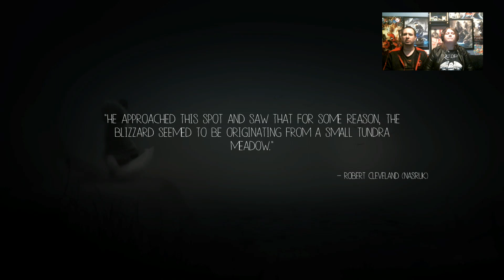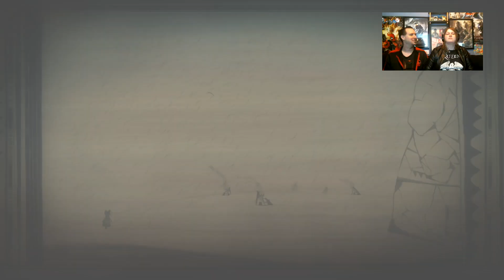Never Alone: Kisima Inŋitchuŋa - FireMoonRose-Play S7: E4: Just Let Me Fall!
A girl meets a fox and they have themselves a journey involving stuff that could only be told in stories of legends. on a mission to save her home and solve the mysteries of increasingly more dangerous events each more deadly than the last. Join Sol WildFire & Aurian MoonRose as they explore a winter wonderland and swim endlessly into a sea of legend.